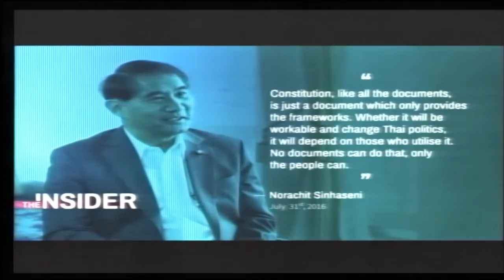Thailand's proposed 20th constitution: Have you read it? A Panel Discussion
When Somchai Srisuthiyakorn, one of Thailand's five election commissioners, spoke to the FCCT in late June, he made the frank admission that almost nobody will have read the draft constitution in full by the time it goes to referendum on 7 August. Indeed, unlike in 2007 when a copy was sent to every household ahead of time, only about a million hard copies have been printed this time. With everything online these days, there is no need to squander public funds.

Reading constitutions is not a top-rated pastime in most places, but Thailand's charters probably demand more endurance than most. According to one recent article, "Among 200 national constitutions around the world, Thailand's have long ranked in the top 10 for length. The 1997 charter included 336 articles in 12 chapters, the last of which helpfully prescribed how to amend the preceding 11 without a coup. The revised constitution of 2007 had two more chapters but fewer articles -- just 309 -- and the draft has only 279."

Even so, the draft constitution has 16 chapters and runs to 137 pages in translation. Does it have 30 fewer articles because items have been omitted or because it is more refined? What has been added? How much is unchanged? Does the new draft contain elements that are actually more liberal than before? To answer these questions and more, book early for an informative evening ahead of the main event at the weekend.

And, if you want to buff up ahead, you can find an unofficial translation of the draft of Thailand's 20th constitution here:

Dr David Streckfuss is director of the CIEE-Thailand (Council on International Educational Exchange) Programme at Khon Kaen University in Thailand. He is also a founding member and advisor to the Economic, Social, and Cultural Rights Network of Thailand. Streckfuss received his PhD in Southeast Asian History from the University of Wisconsin, and is author of Truth on Trial in Thailand: Defamation, Treason, and Lèse-Majesté (Routledge, 2010).

Dr Suchit Bunbongkarn is professor emeritus of political science at Chulalongkorn University. He served as a constitutional court judge in the early 2000s, was an advisor to Prime Minister Prem Tinasulanond in the 1980s, and was a member of the constitutional drafting assembly in 1997. He has served with Poll Watch, an election watchdog, and is a former president of the Political Science Association of Thailand. Dr Suchit has written numerous books and articles on politics in English and Thai. He graduated from Chulalongkorn University, and completed his postgraduate studies at the Fletcher School of Law and Diplomacy at Tufts University.

Henning Glaser has been teaching German and comparative constitutional law at Thammasat University's faculty of law since 2007. In 2009, he became founding director of the German-Southeast Asian Center of Excellence for Public Policy and Good Governance (CPG) at Thammasat.